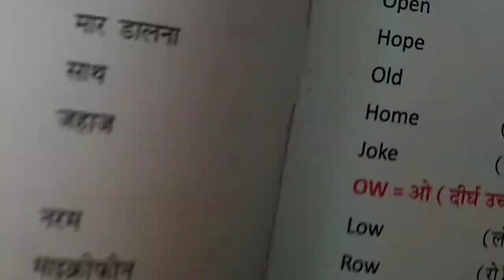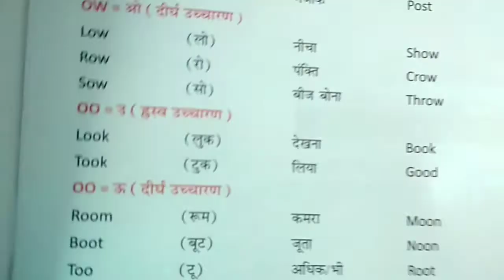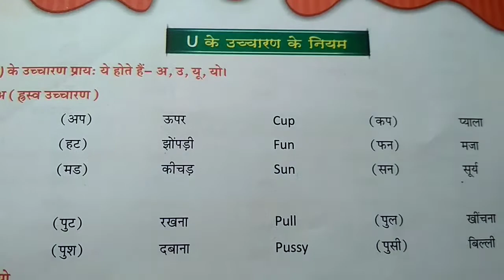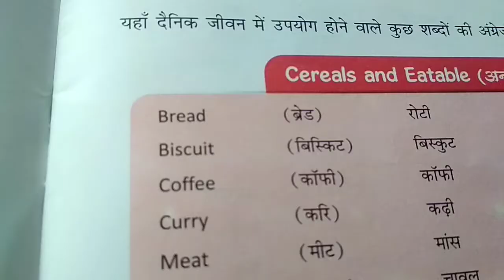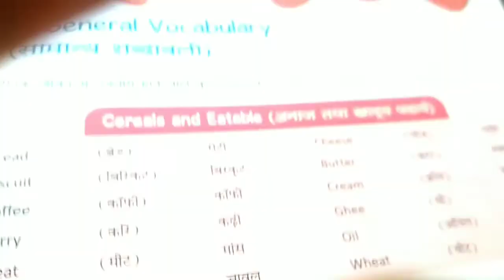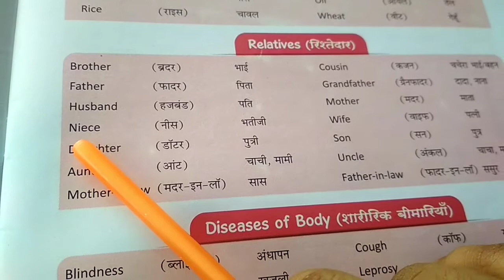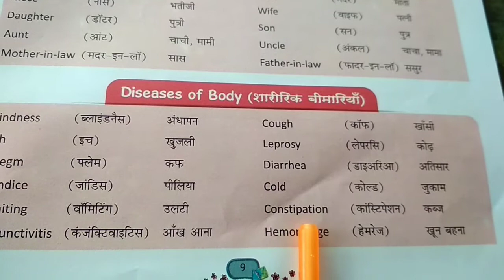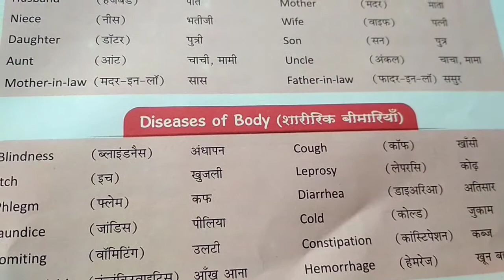Part 1 Conversation Class 4E Chapter1